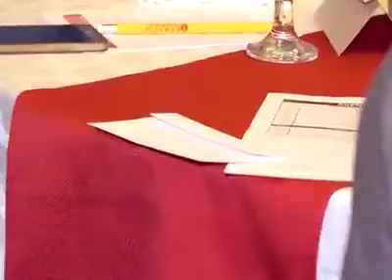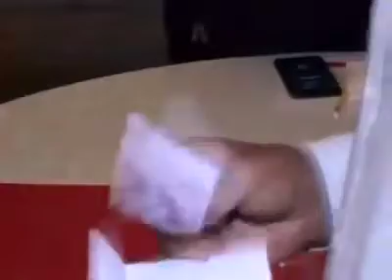January 19, 2019